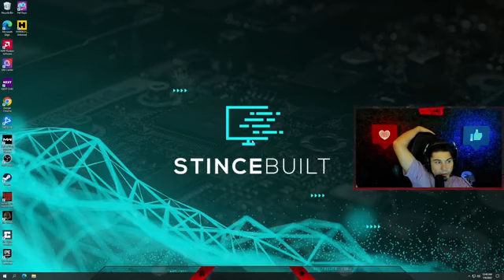LATE NIGHT HIGH KILL WARZONE!!